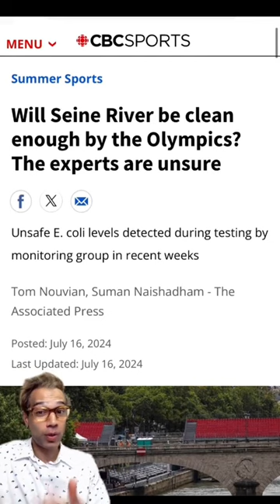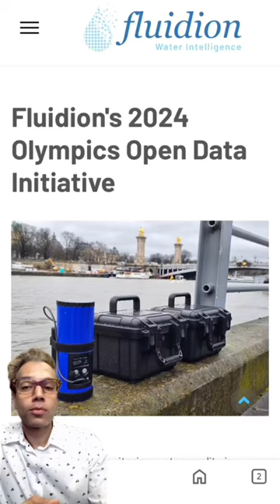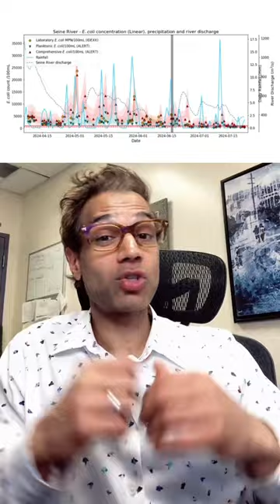olympics seine poop Seriously.